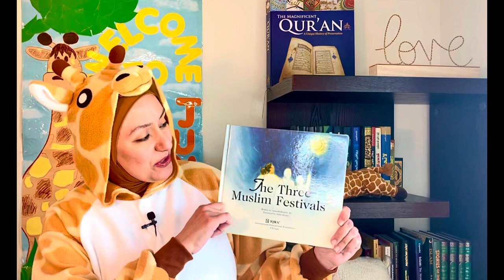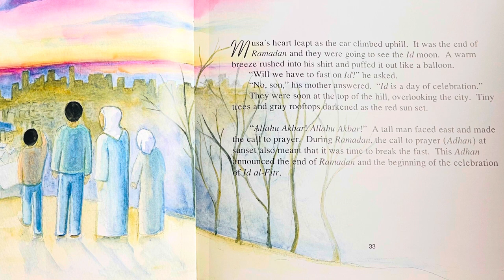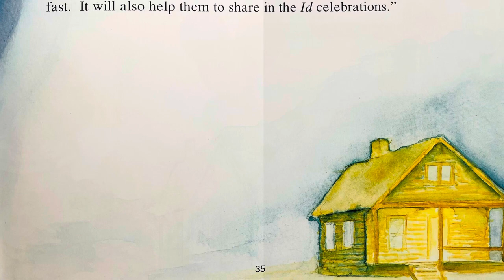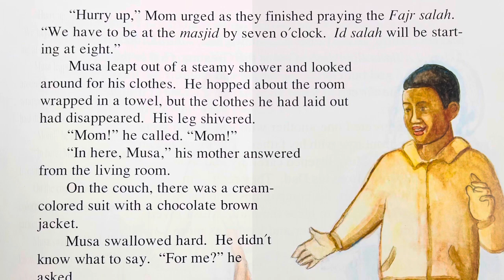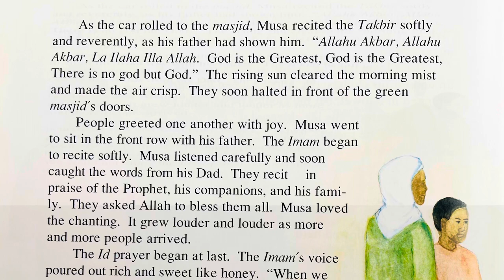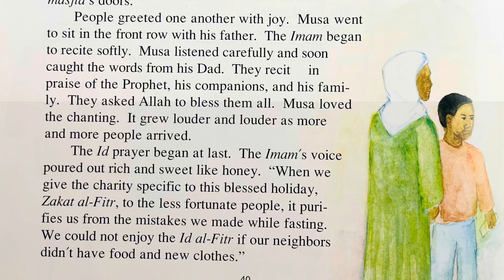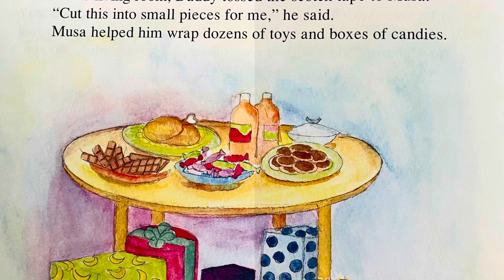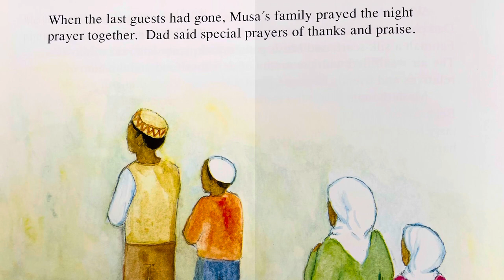"The Three Muslim Festivals: Id Al-Fitr”-Story Time With Ms. Giraffe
Assalamu alaykum, reading buddies!
It’s a very special time of the year- Eid Al-Fitr time! There are many amazing traditions that Muslims do during this time. Let’s learn about them together.
Enjoy, InshaAllah!

This video has been made with the permission of Iqra International Educational Foundation.

Please support the awesome creators of this book.
Check it out at:

Three Muslim Festivals